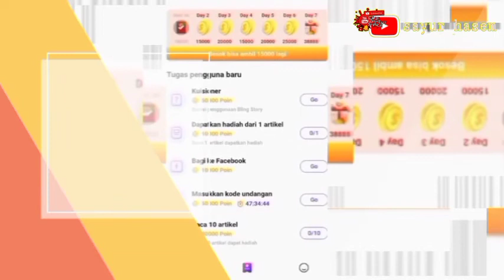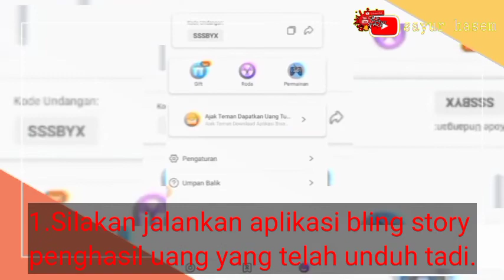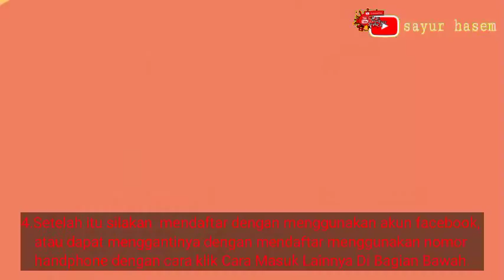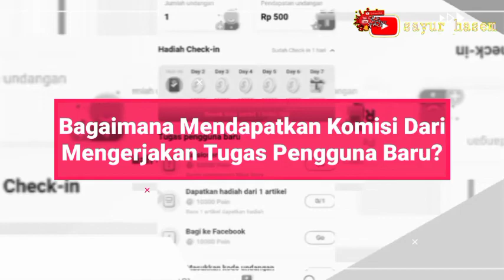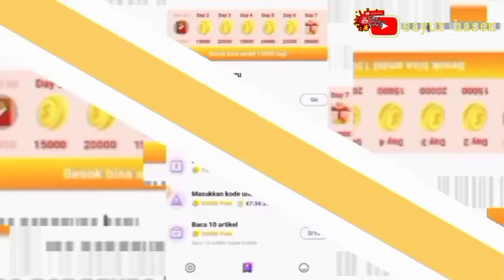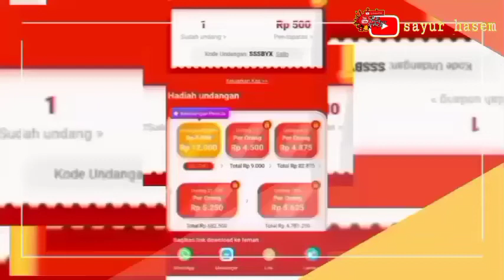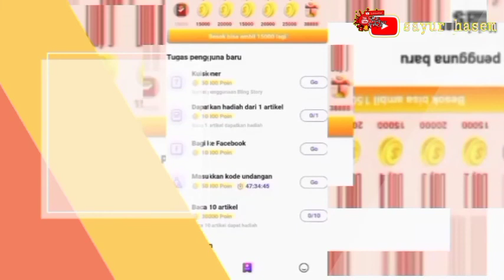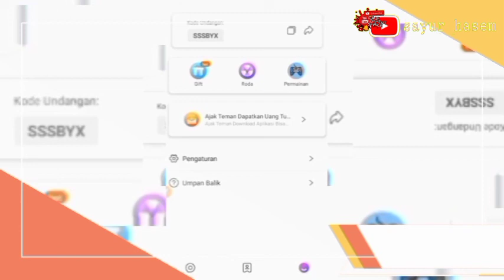Aplikasi Bling Story Penghasil Uang Apakah Penipuan?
masih mencari aplikasi penghasil uang ? Atau dalam hal ini, memang ingin mendapatkan penghasilan tambahan dengan memanfaatkan smartphone?

Nah, kebetulan sekali pada kesempatan kali ini mimin kedatangan sebuah aplikasi baru penghasil uang yang dimana aplikasi yang satu ini telah rilis atau dapat  dapatkan aplikasi lewat playstore.

Dan aplikasi yang mimin maksud adalah aplikasi bling story penghasil uang, dan seperti yang telah banyak reviewers jelaskan sebelumnya bahwa biasanya aplikasi yang dapat sobat lipsku dapatkan lewat playstore merupakan aplikasi yang cukup aman.

Akan tetapi untuk lebih jelasnya mengenai apakah aplikasi bling story penghasil uang ini aman untuk gunakan, apakah aplikasi bling story penghasil uang ini akan terbukti membayar nantinya, silakan syimak video  berikut ini lebih lanjut.

Apa Itu Aplikasi Bling Story Penghasil Uang?

Jadi,aplikasi bling story penghasil uang ini adalah sebuah aplikasi penghasil uang yang pastinya cukup aman untuk gunakan, karena aplikasi bling story penghasil uang ini telah rilis atau dapatnunduh aplikasi lewat playstore.

Yang diamana cara kerja dalam aplikasi bling story penghasil uang ini mirip sekali dengan aplikasi indotoday penghasil uang yang sebelumnya pernah beredar dan terbukti membayar, akan tetapi apakah aplikasi bling story penghasil uang ini membayar juga?

Maka untuk lebih jelasnya mengenai aplikasi bling story penghasil uang ini, dan jika tertarik untuk bergabung dan mencoba gratisnya aplikasi bling story penghasil uang ini yuk check this out!

Bagaimana Mendaftar Di Aplikasi Bling Story Penghasil Uang?

Selanjutnya untuk mendaftar di aplikasi bling story penghasil uang ini sangat mudah sekali,  namun sebelum itu silakan dapatkan aplikasi bling story penghasil uang ini lewat playstore.

Atau untuk lebih jelasnya mengenai aplikasi bling story penghasil uang ini silakan ikuti link berikut ini (Aplikasi Bling Story Penghasil Uang).

Kemudian mengenai cara untuk mendaftar dalam aplikasi bling story penghasil uang ini silakan ikuti langkah-langkah berikut ini.